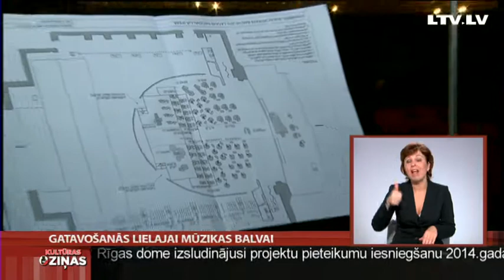Gatavošanās Lielajai mūzikas balvai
Mūzikas balvas pasniegšanas ceremonija ilgs dažas stundas, bet gatavošanās tai ilgst mēnešiem. Vissvarīgākos iekārtošanas darbus šeit, Operā, veica pēdējo 36 stundu laikā. Mūsu korespondents Toms Treibergs dokumentēja daļu no sagatavošanās darbiem, kas parasti skatītājiem paliek neredzami.